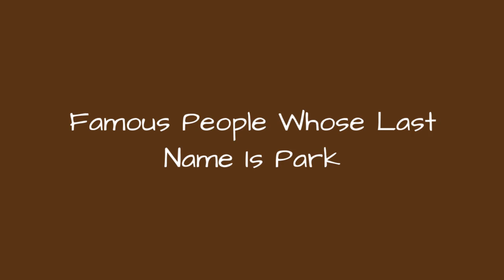Famous People Whose Last Name Is Park 🐊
Being a fairly common name, it's no surprise there are a lot of famous people with the last name Park. Do you recognize all the celebrities whose last name is Park on this list? Although not all of these people are related, they are all famous people with Park as their surname. From athletes and actors to musicians and political figures, this list provides images of each famous Park along with information about their lives. If your surname is also Park, you very well could be related to some of the well-known people on this list. Examples of famous Parks include Grace Park, Linkin Park, and Sandara Park, but there are plenty of others on this list to learn about other than just those three. If you want to know more about each celebrity Park, click their corresponding row and more information will appear. In some cases you can click the person's name and see what other lists of ours they are ranked on. more
0:00 - Intro
0:00:08 - Pauline Park
0:00:15 - Steve Park
0:00:22 - Kelly Coffield Park
0:00:29 - Daniel Park
0:00:36 - Hettienne Park
0:00:43 - Reg Park
0:00:50 - Romi Park
0:00:57 - Lena Park
0:01:04 - Richard Park
0:01:11 - Teddy Park
0:01:18 - Grace Park
0:01:25 - Hye-rim Park
0:01:32 - Han-byeol Park
0:01:39 - Steve Park
0:01:46 - Nick Park
0:01:53 - Randall Park
0:02:00 - Megan Park
0:02:07 - Ray Park
0:02:14 - Jay Park
0:02:21 - Linda Park
0:02:28 - Brad Park
0:02:35 - Sandara Park
0:02:42 - Linkin Park